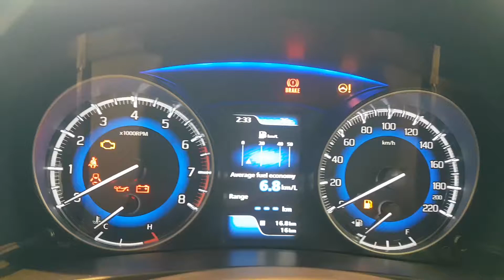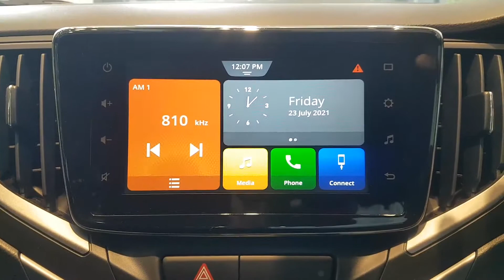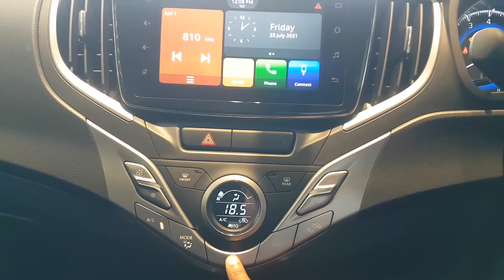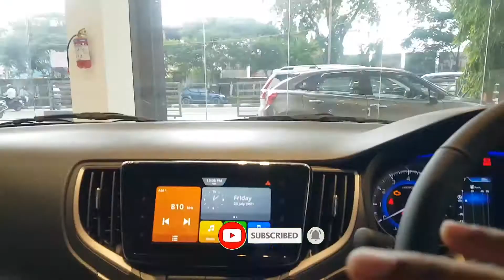baleno hidden features in HINDI | Full features explained